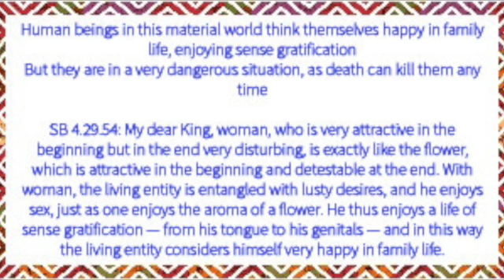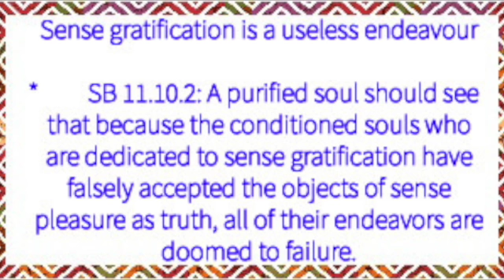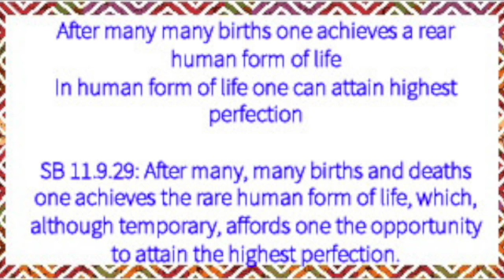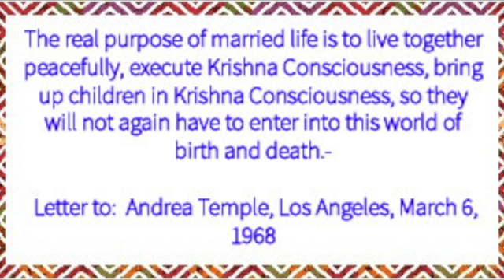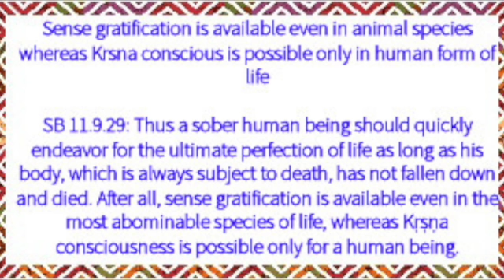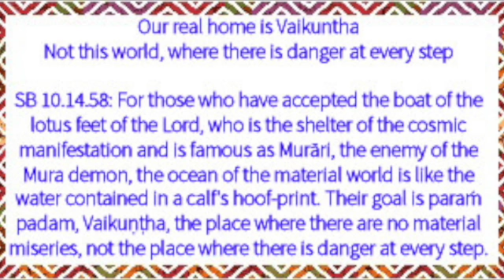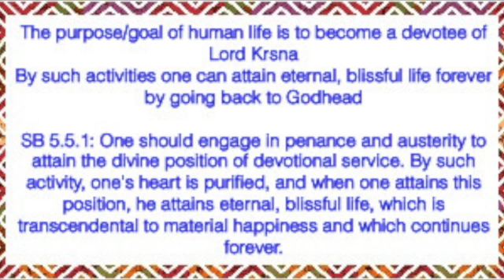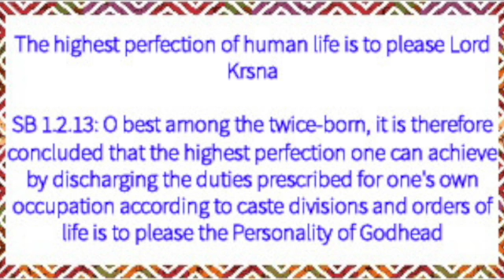Purpose of Human life SD 480p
What is the goal/purpose of Human life?
What is the aim of our life?
Some of them think to make money is the goal of life?
While some others think to maintain family is the goal of life
Some others think to serve the country of their birth as the goal of life
But what is the highest perfection of life?
What is the goal/purpose of Human life according to the scriptures?
Please watch this video for the answers